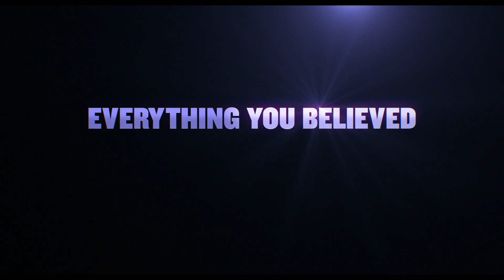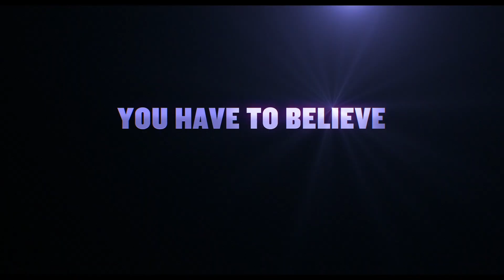IMAGINARY FRIENDS - Official trailer (Georgian dub version)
What if everything you believed as a kid was real? From the imagination of John Krasinski, enter a world you have to believe to see. Watch the new trailer for IFMovie - Only in theatres May 2024.
Starring Ryan Reynolds, John Krasinski, Cailey Fleming, Fiona Shaw, Phoebe Waller-Bridge, Louis Gossett Jr., Emily Blunt, Matt Damon, Maya Rudolph, Jon Stewart, Bobby Moynihan, Sam Rockwell, Sebastian Maniscalco, Christopher Meloni, Richard Jenkins, Awkwafina, and Steve Carell.